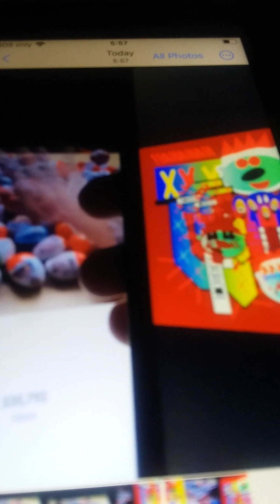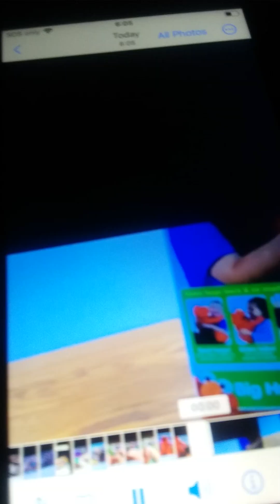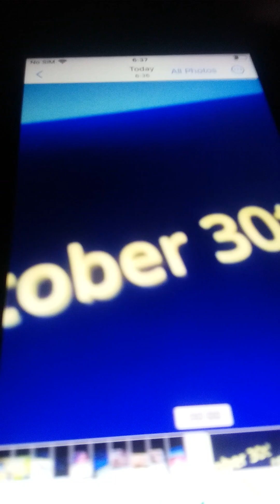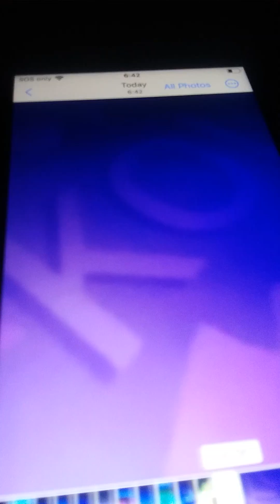slowmo animals 4